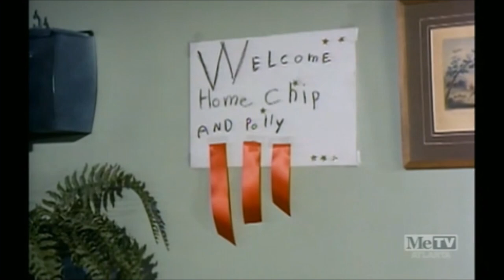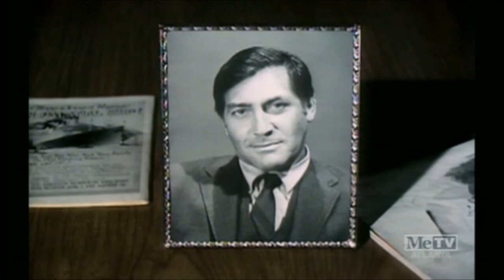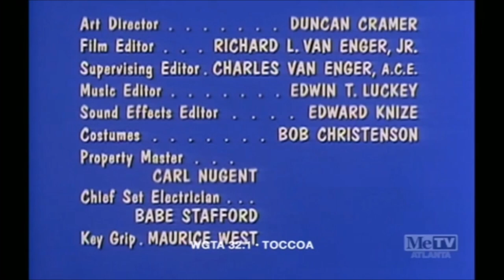My three sons 2